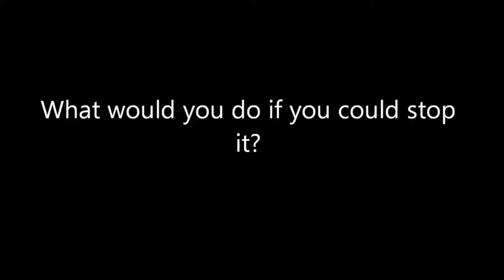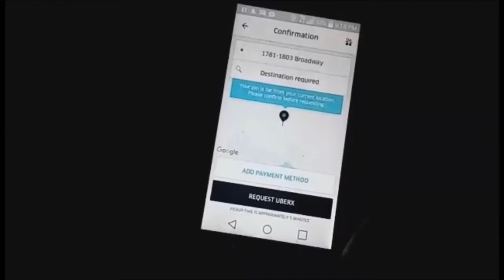Street Ninja | Trailer 1 (2017)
Premise!

Nick Willis, is a young boy living in a small town. Tired of the crime polluting his town and rotting the streets. He decides to do something about it..In the most bravest and stupidest way yet.